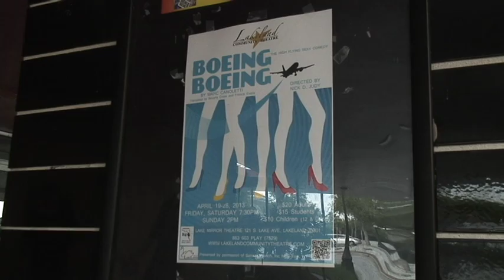Boeing Boeing Promo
Promotional video for Lakeland Community Theatre's production of Boeing Boeing, opening April 19th and running through the 28th.